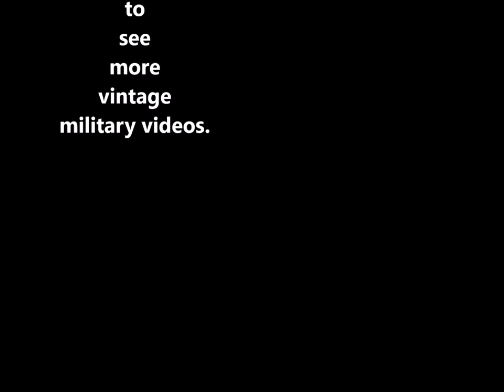Fighter Pilot | Training | WW1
Vintage fighter pilot training.

Aviators were trained in bomb making as well as classic fighting maneuvers.  The film is an excellent visual source for understanding WW1 aviation evolution.

Another classic military video from BlackBearSix.TV on YouTube.